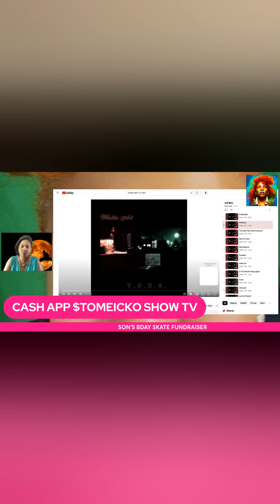I PERFORM MY ORIGINAL SONGS ON THIS EPISODE!! SUPPORT AND BECOME A MEMBER OF MY CHANNEL ON YOUTUBE!